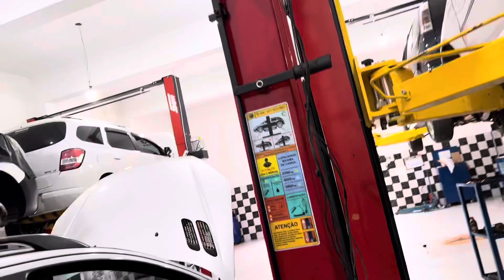Não Compre a Peugeot ou Citroen EXPERT ou JUMPY antes de ver esse Vídeo… Verdades por trás da van